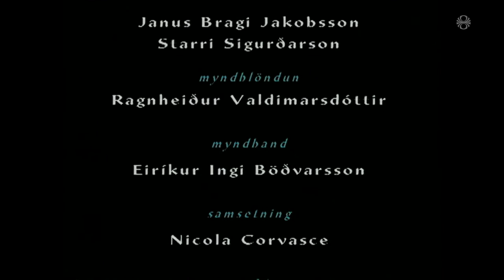Milli himins og jarðar Þáttur 1 (2000)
Skemmtiþáttur frá árinu 2000 í stjórn Steinunar Ólínu Þorsteinsdóttur